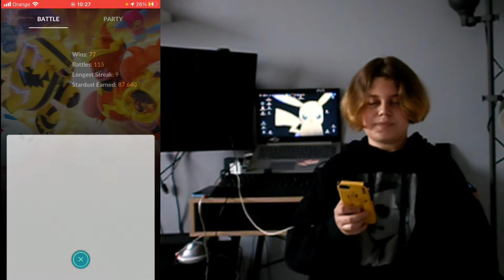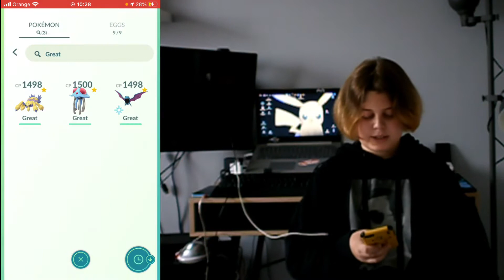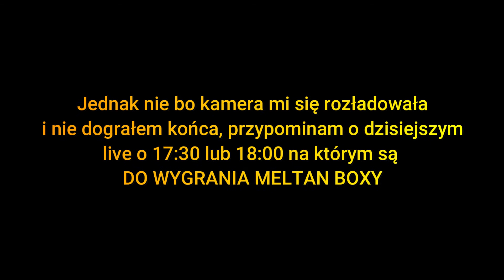JAK WYGRYWAĆ GBL NA GREAT LIDZĘ PRAWIE ZA KAŻDYM RAZEM ?!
W tym filmiku pokazuję najlepszy ( jak dla mnie ) deck do great ligi w gbl, oraz użycie go